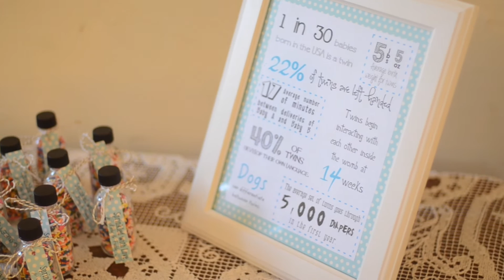Two Scoops of Joy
a baby shower for Kevin & Juli's twin babies to-be